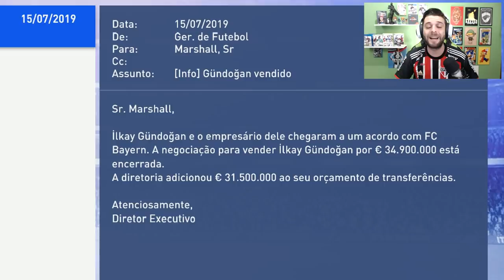COUTO OU DYBALA? E AGORA? - Modo Carreira Manchester City #4 - FIFA 19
MANCHESTER CITY VAI A PROCURA DE COUTINHO DO BARCELON E DYBALA DA JUNVENTOS E SE DEPARA COM VALORES MITOLOGICOS, E AGORA QUEM VEM?